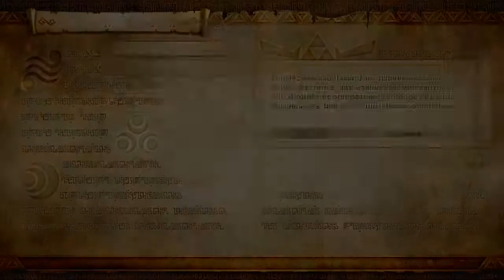Hyrule Warriors: Definitive Edition - CARTE DES MERS - L-1 - [Épisode 468] - 100%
Hyrule Warriors: Definitive Edition - ADVENTURE MODE (Part 181) - GREAT SEA MAP (Part 11) - L-1 - [#468]

$ [110 ABONNÉS]
$ - LE 17 OCTOBRE 2021 A 20H30